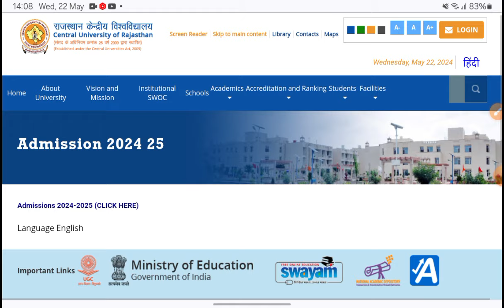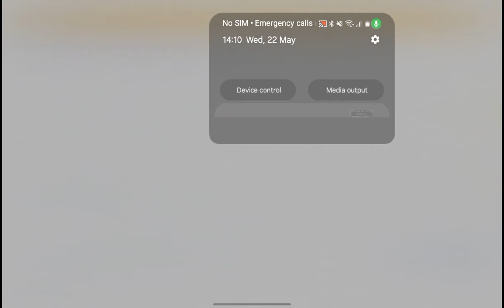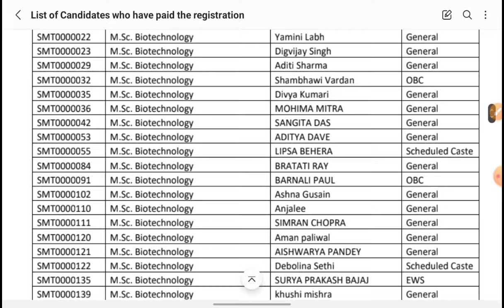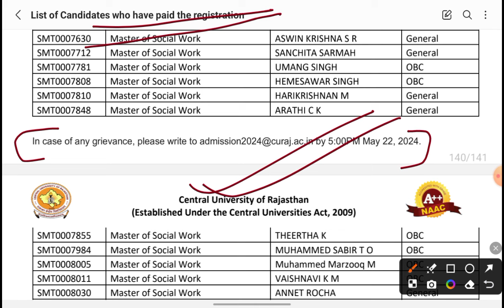List Out🔥🤩| Central University of Rajasthan List Of Registered Students🔥📍| Merit List and Cutoffs🔥🤩